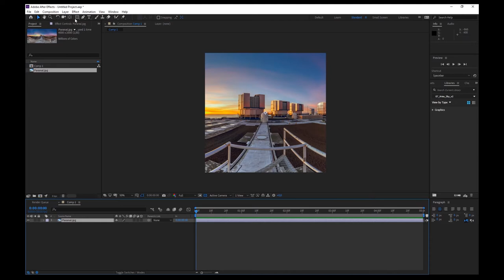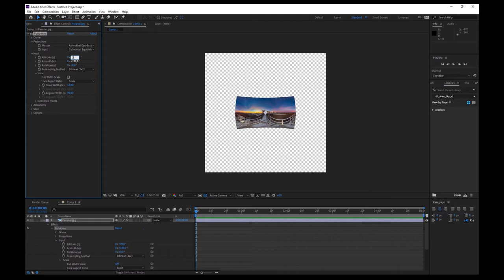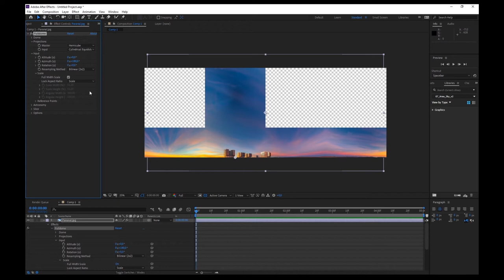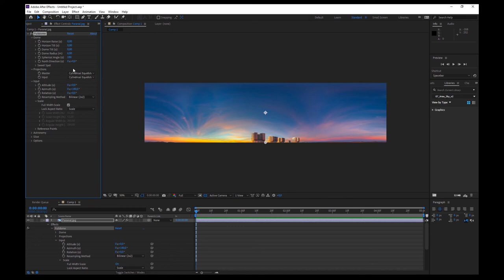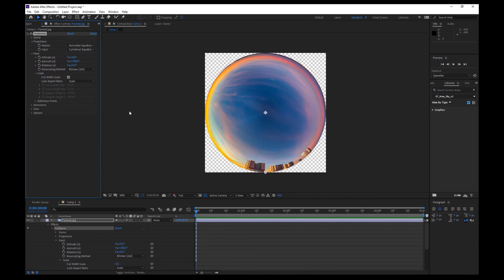Fulldome Plugin Tutorial 02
The Fulldome plugin for After Effects is a tool to create content for immersive spaces, including Planetariums, Panoramas and VR.
This tutorial briefly exlpains the use of different output (master) formats.